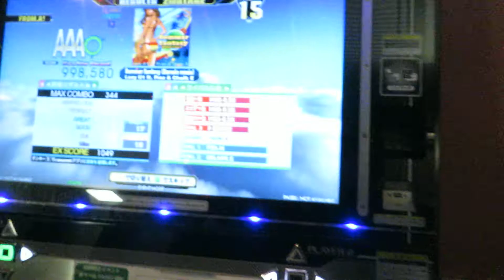INFINITY (Final) - Summer Fantasy (Darwin remix) (DP) [EXP] (Played by FROM.A!) - DDR Play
Date : 2018/12/15
Location : TAITO Station BIGBOX TAKADANOBABA (Tokyo Metr.)

Section : STANDARD
Phase : Final
Player : FROM.A!
Result : 998580 / 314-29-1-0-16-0 MAXCOMBO 344 AAA(FC)

DDR 大会『INFINTY』 STANDARD 部門 決勝戦
プレイヤー : マグロ漁師